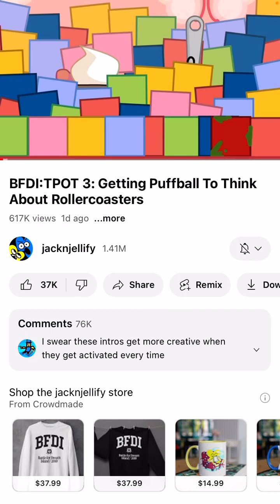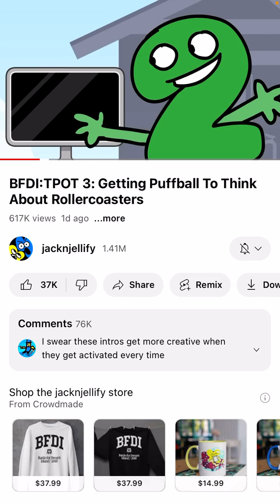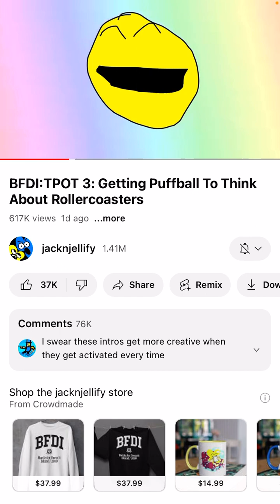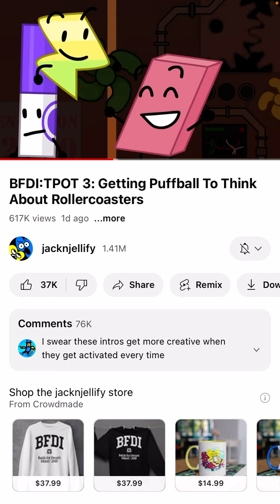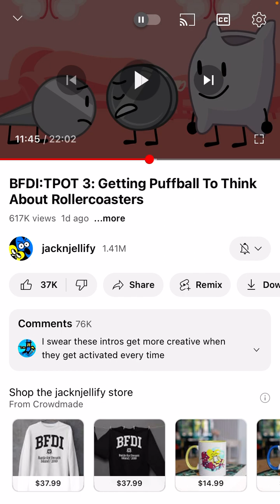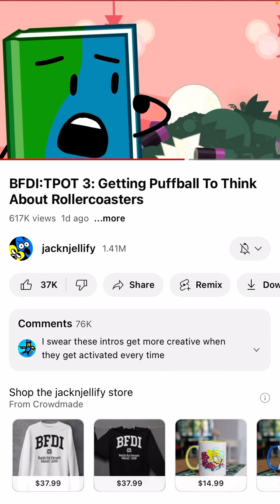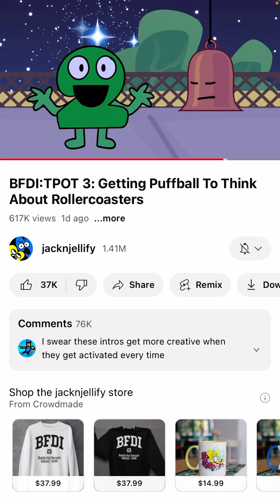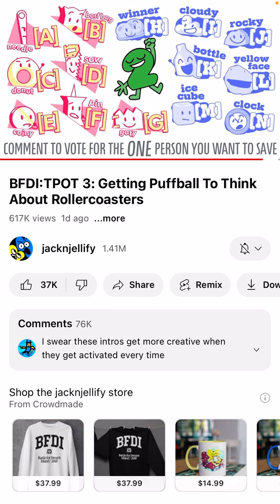I react to tpot